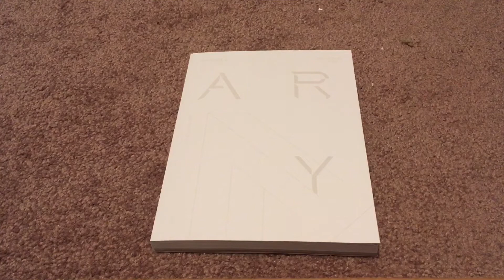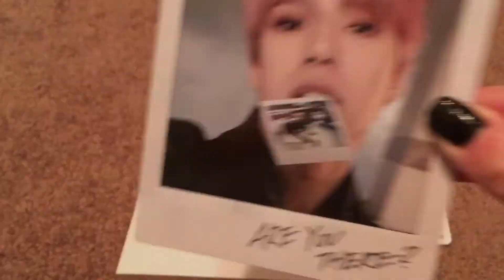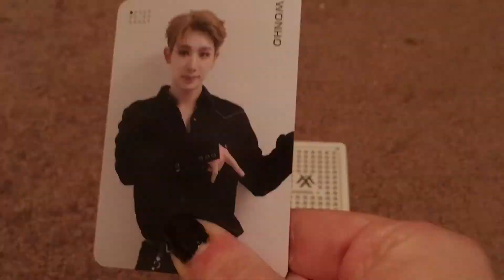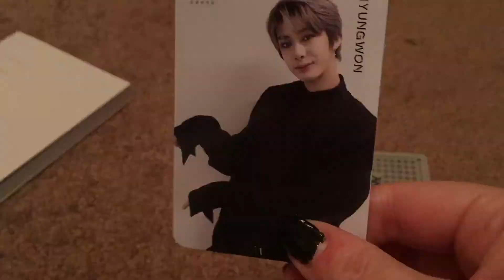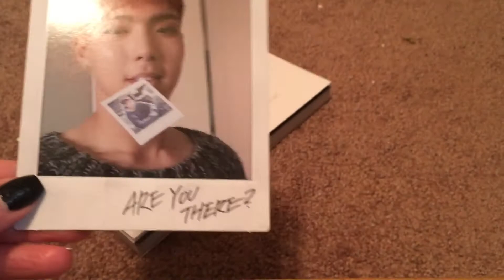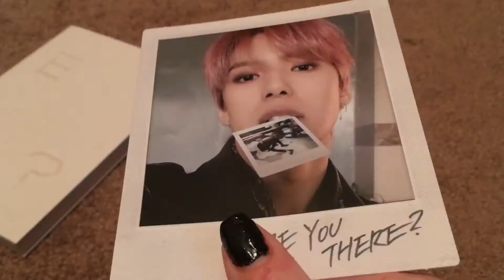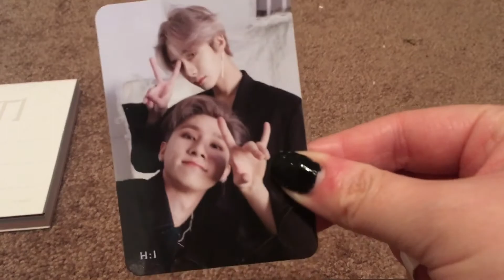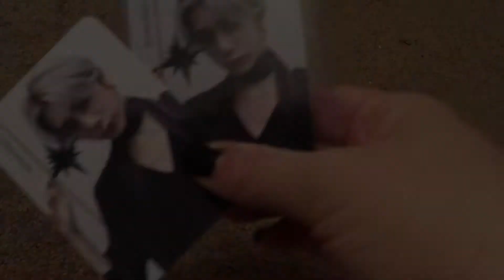Monsta X 2nd Album Take. 1 ARE YOU THERE? ALL 4 VERSIONS Photocard Reveal (K-Pop Haul #65)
In today's K-pop haul, I open a third set of all 4 versions of Monsta X's 2nd full album, Take.1 ARE YOU THERE?

This video is a photocard reveal, not a full unboxing.

These albums were purchased from catchopcd.com.

I am finished trading photocards for this album, but I do still have extras of Hyungwon's special pre-order card & the group cards available for sale.